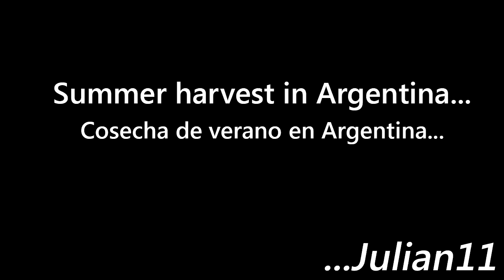Summer Harvest 2014-2015 [Gopro]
This is a recap of summer harvest in southeast Argentina.